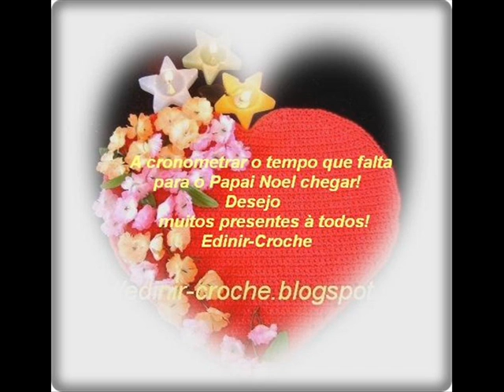Boneco de neve em crochê - parte 6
Se transforme numa artesã profissional de croche - Boneco de neve em crochê - parte 6.

Deixe o seu like e compartilhe a video aula ❤

Obrigada pela sua amizade e companhia!

📍Crochê é fácil é bonito e só faz bem📍
Edinir Croche passo a passo para destros e canhotos.
Obrigada pelo seu carinho em comentar.
Edinir Croche